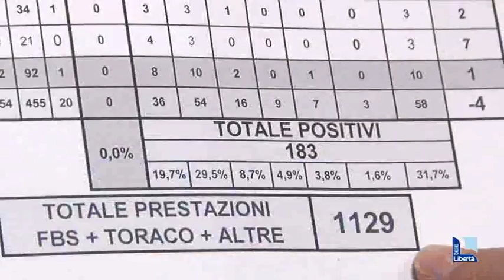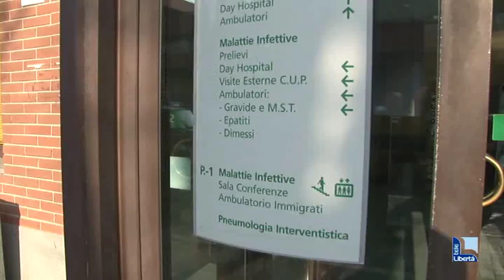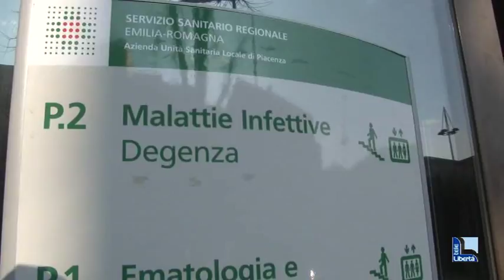Tumore ai polmoni: 183 nuovi casi in pneumologia a Piacenza